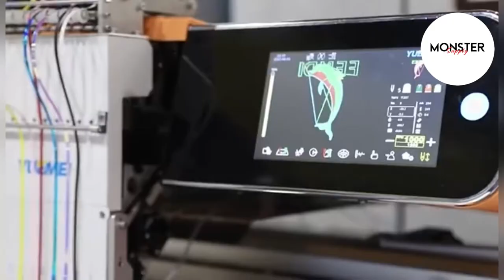New Machine For Clothing